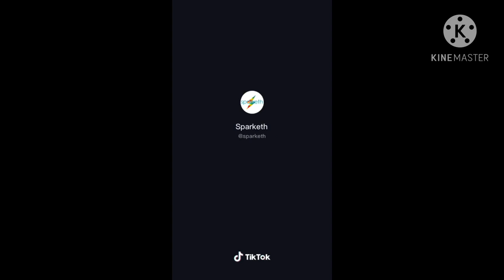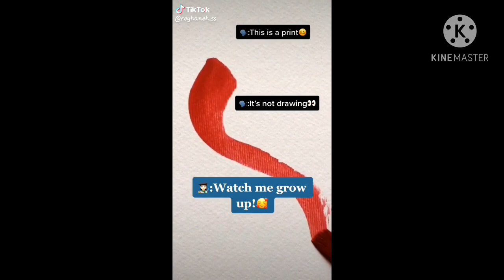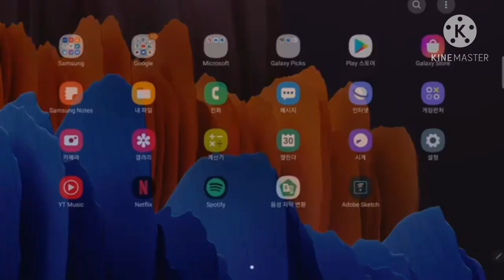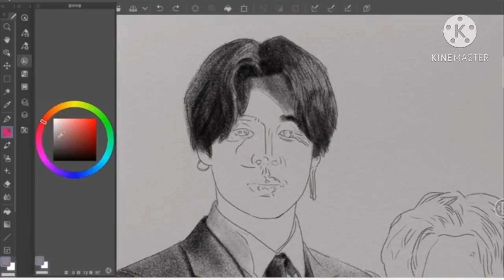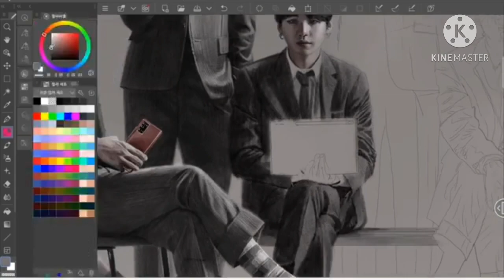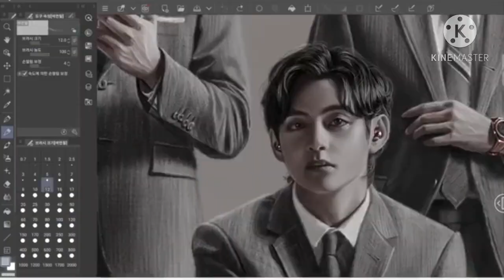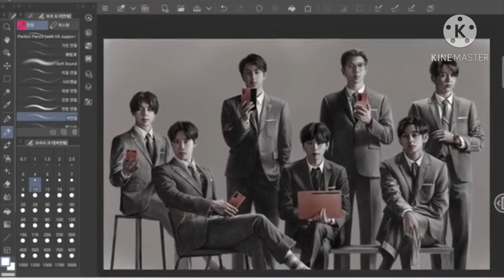Tik tok amazing ART |BEAUTIFUL